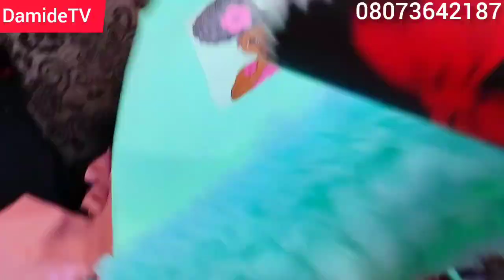I made cute little dresses for pretty princesses/Make and sell these dress.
chat me up on WhatsApp 👇
 Tote bag class: #7,500

To register for my online screen printing class
fee:#10,000

To Register for My Physical Screen printing Class, chat me up For Price and details 👇

To register for online Gift Bag class click the link below to pay for the class👇

Fee: #2,500.

        OR
PAY INTO THIS ACCOUNT DETAILS
NAME: OLADOSU DAMILOLA OLANIKE
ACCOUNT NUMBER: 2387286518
BANK NAME: ZENITH.